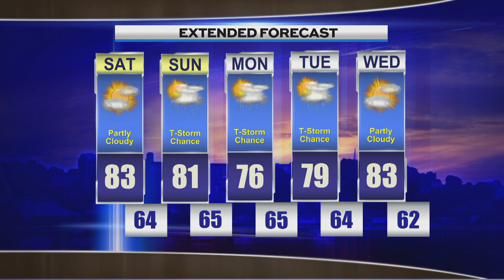Evening Weather Friday July 7th